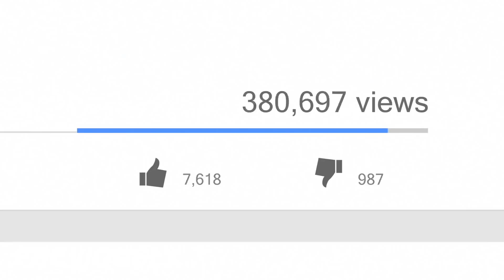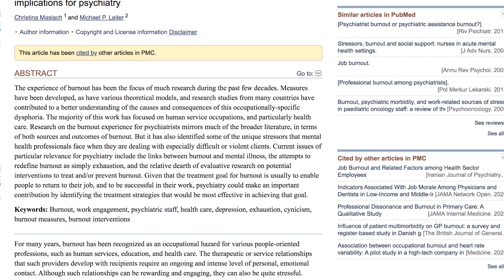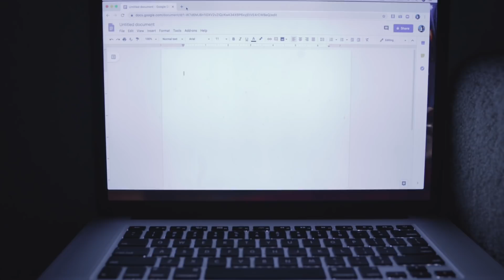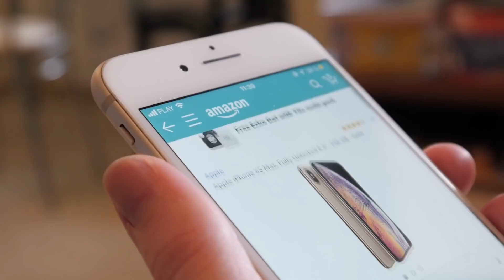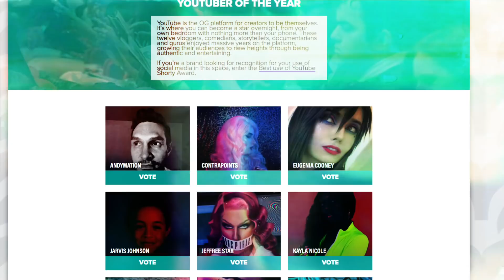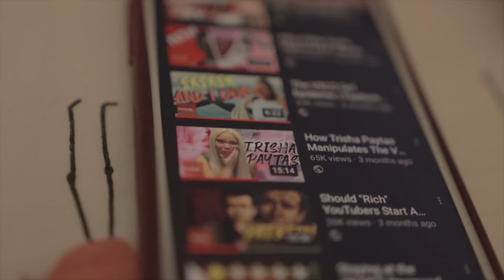Why I Almost Quit YouTube (And Why I didn't)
This is my perspective on burnout as a small/mid-tiered creator. I go more in depth explaining what burnout is in this video The findings in this video are based on Christina Maslach’s research Although I do talk about burnout from a creator perspective, burnout extends beyond youtube is more researched in professions like healthcare and education. I hope you can take something from this video and apply it to your own life.